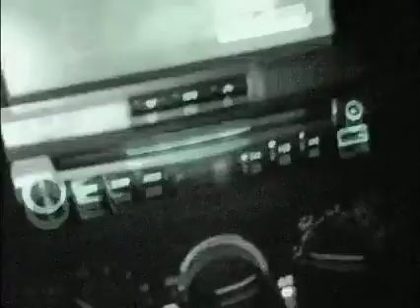Chilling ont he block with Wave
Just hanging out on the block. Murry boyz All day everyday